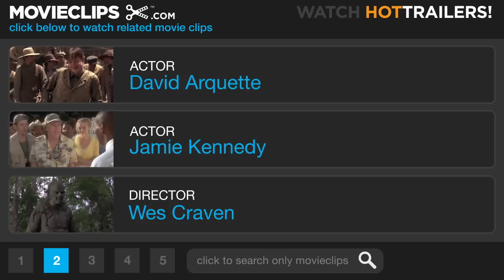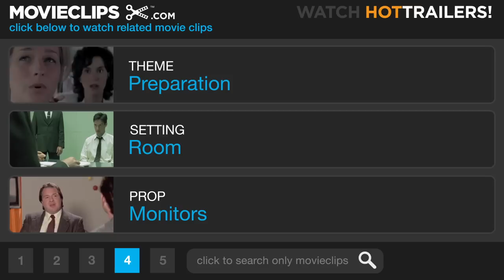Scream 3 (5/12) Movie CLIP - The Rules of a Trilogy (2000) HD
CLIP DESCRIPTION:
Randy (Jamie Kennedy) visits Sidney (Neve Campbell) from the grave in the form of a video tape, warning her about the unpredictable the nature of horror movie trilogies.

FILM DESCRIPTION:
Wes Craven's Scream (1996) was a half-parody/half-tribute to the first wave of slasher films of the 1970s and 1980s, and since most of them spawned a large number of sequels, it's only appropriate that Craven and screenwriter Kevin Williamson produced a third installment of their Scream franchise. Sidney Prescott (Neve Campbell), traumatized by the brutal murders of her friends, has left her hometown of Woodsboro and is working in California as a crisis intervention counselor. Meanwhile, "Stab," the novel by Gale Weathers (Courtney Cox Arquette), is spawning a series of successful horror films, and as Stab 3: Return to Woodsboro is being filmed in Los Angeles, a lunatic has gotten his hands on a copy of the script, and is murdering the characters in the same order that they die in the movie. But predicting who will die next is not as simple as it might seem, since the producers have circulated three different screenplays, with different endings. In addition to Campbell and Cox-Arquette, David Arquette returns from the first two films as less-than-bright "Dewey" Riley; new members of the cast include Parker Posey, Patrick Dempsey, Scott Foley, and Jenny McCarthy. Kevin Williamson wrote the original story, but the screenplay was penned by Ehren Kruger.

CREDITS:
Cast: David Arquette, Jamie Kennedy, Neve Campbell, Courteney Cox, Heather Matarazzo
Producers: Daniel K. Arredondo, Stuart M. Besser, Dixie J. Capp, Cary Granat, Cathy Konrad, Marianne Maddalena, Nicholas Mastandrea, Julie Plec, Andrew Rona, Bob Weinstein, Harvey Weinstein, Kevin Williamson
Screenwriters: Kevin Williamson, Ehren Kruger